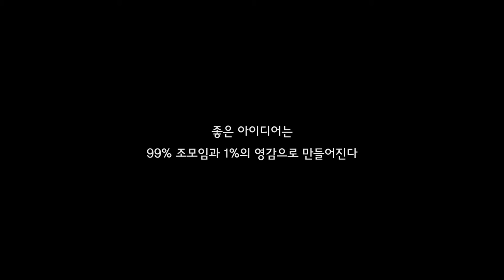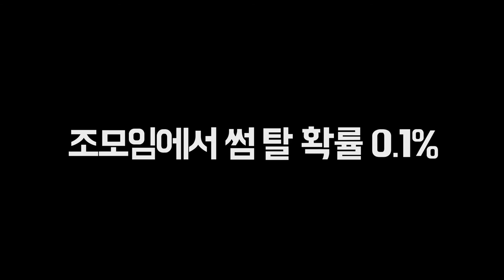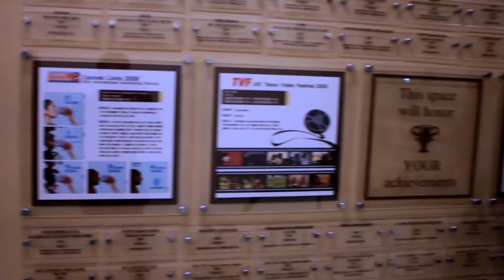[입시코리아매거진] 한림대학교 광고홍보학과 홍보영상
한림대학교 광고홍보학과 홍보영상입니다.
[한림대학교 홈페이지]